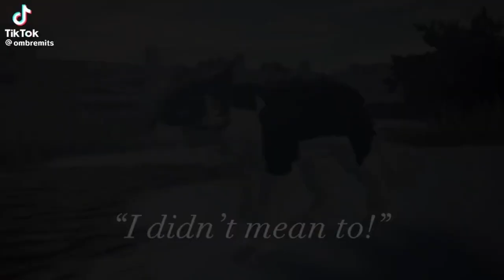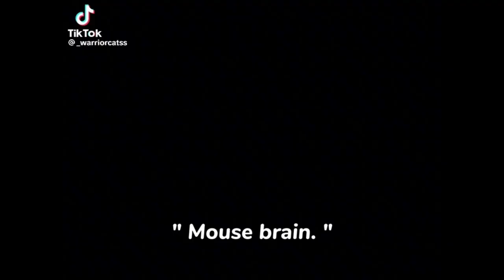Wcue TikTok compilation pt. 3 •